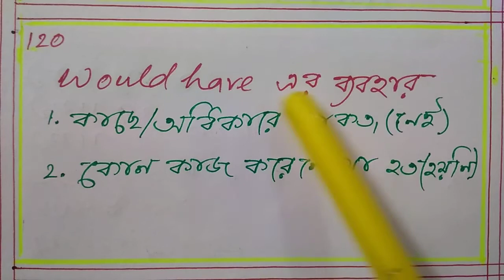Use of would have. Would have এর দুটো গুরুত্বপূর্ণ ব্যবহার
Material Noun

Abstract Noun

Countable Noun and Uncountable Noun

Number of Nouns

Formation of Plural (part one)

Formation of Plural (part two)

Formation of Plural (part three)

Formation of Plural (part four)

Formation of Plural (part five)

Gender of Nouns (Part one)

Use of article A

Gender of Nouns (part two)

Use of article An

Cases of Nouns

Pronouns

Repetition of Articles

Reflexive and Emphatic pronouns

Demonstrative Pronouns

Same word: Singular and Plural

Indefinite Pronouns

Nouns: singular in form plural in use

Interrogative Pronouns.

NOUNS : SINGULAR IN USE AND FORM BUT PLURAL IN MEANING.

Possessive pronouns. অধিকার নির্দেশ কারি সর্বনাম।

S - ending singular Nouns

PERSONAL PRONOUNS.

SINGULAR NUMBER, PLURAL USE

Distributive pronouns

S-ending Plural nouns, singular meaning

Reciprocal Pronouns

How to make alphabet plural

Relative Pronouns (Part: One)

Foreign Plurals.

Relative Pronouns (part:Two)

Use of much,a little, some,a lot of

Compound Relative Pronouns. whoever, whatever, whichever

PLURAL OF f/fe-ENDING NOUNS

Plural of compound Nouns

Omission of reflexive pronoun

1.Plural with different meaning
2.Two Plurals with two meanings

ADJECTIVES

ATTRIBUTIVE N PREDICATIVE USE OF ADJECTIVES

Plural with two meanings

Participle adjective

Plural Formation of -s,-sh,-Ch,-o,-x ending words

Adjective formation with full,less,ly,ed,d.

Gender change

Adjectives from nouns

Adjectives from Verbs, Adjectives from Adjectives

Use of some n any

A lot of, lots of, a lot

Noun used as adjective

Few, a few, the few, little, a little, the little

Many, a great many, many a

Positive, comparative, Superlative degree

Comparative used as positive

Elder/eldest:older/oldest.

Farther, farthest, further, furthest,later, latter, latest, last, most

Idiomatic use of Adjective 1

Idiomatic use of Adjective 2

Idiomatic use of Adjective 3

Interchange of degrees 1

Interchange of degrees 2

Verbs

Transitive n Intransitive verb

OBJECTS, DIRECT, INDIRECT, COGNATE, REFLEXIVE, FACTITIVE OBJECTS.

Subjective, Objective Complement.Factitive object. Verb of incomplete predication.

Auxiliary verbs(be,have,do)

MODAL AUXILIARY ব্যবহারের পাঁচটি বিশেষ নিয়ম।

May, may be, may have,may have been

Might, might be, might have, might have been

Can, can be, can have, can have been

Could, could be, could have, could have been

Should, should be, should have, should have been

Use of Would be